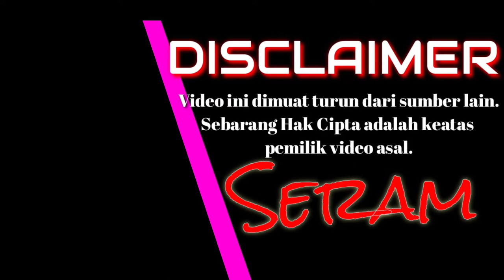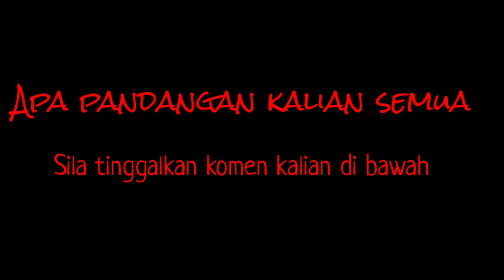Hantu paling seram - melintas depan kereta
penampakan susuk putih melintas di hadapan kereta pada malam hari.

hantu, hantu kartun, hantu pocong, hantu lucu,
hantu seram, hantu kak limah, hantu cina, hantu raya,